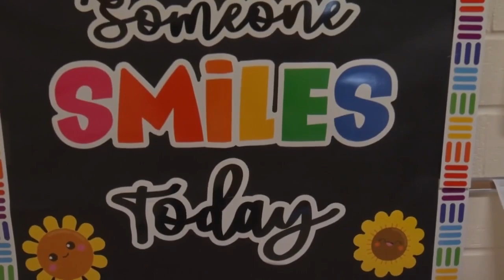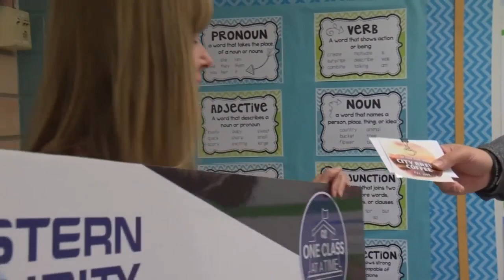'One Class at a Time' recognizes teacher at Central Heights Elementary